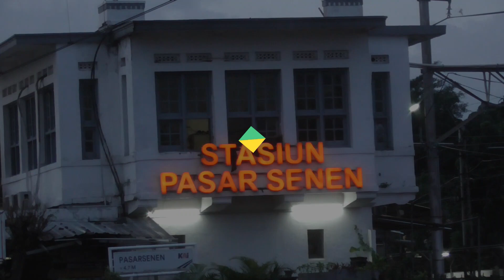Kesibukan Menjelang Malam di PJL Stasiun Pasar Senen.